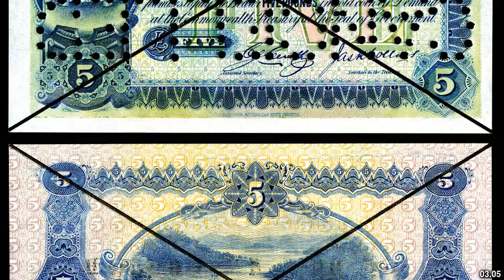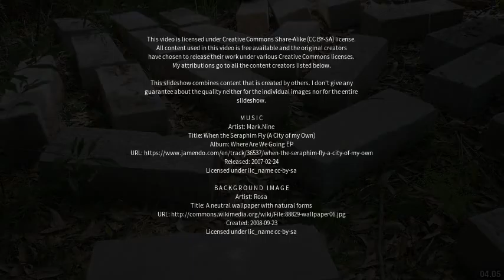Best places to visit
Best places to visit - Hawkesbury Heights (Australia) Best places to visit - Slideshows from all over the world - City trips, nature pictures, etc.